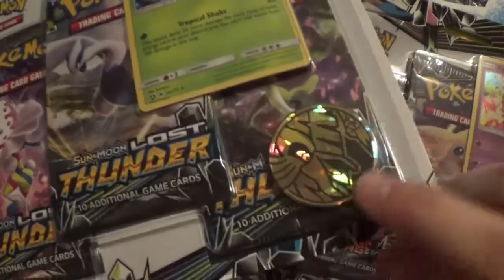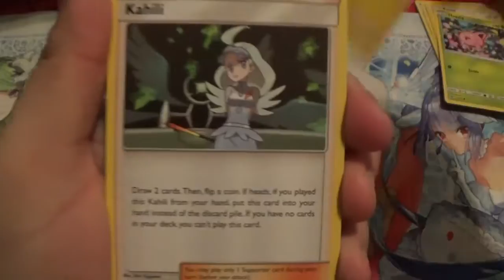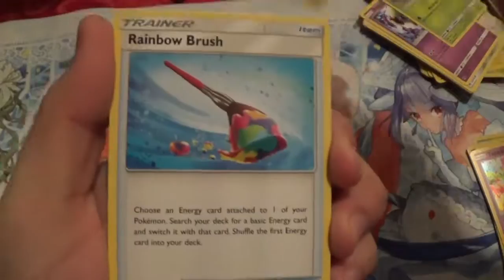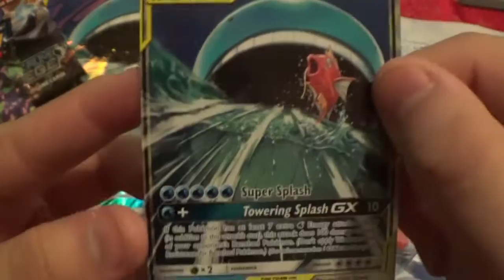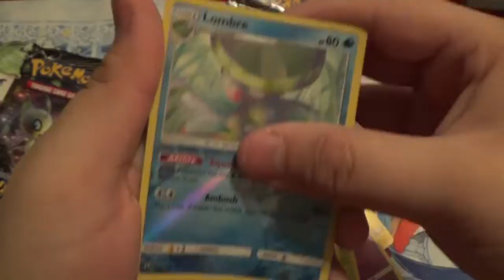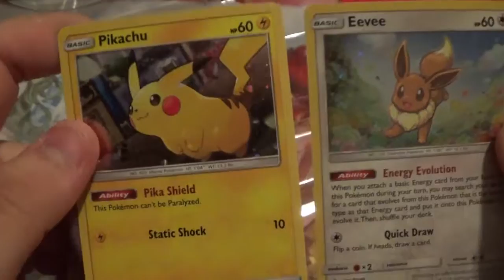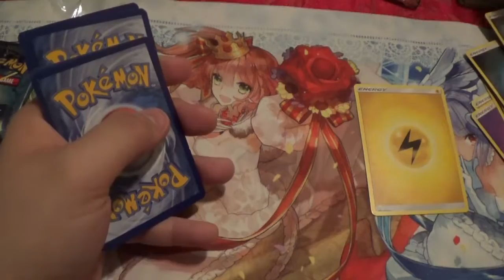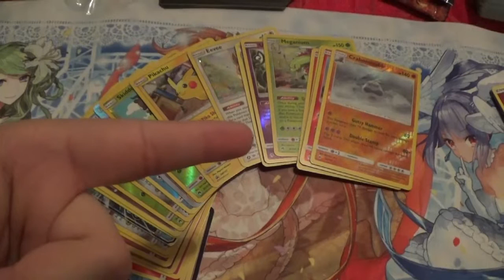Pokemon TCG - Random Pack Opening (Ep. 52) [15 Packs Special]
We finally hit the year mark. Thanks for sticking with us the whole way. Where will we go from here? There's only one way to find out!

Check us out on TCGPlayer as Sora Online! Inventory updated regularly!

If you would like to donate and help us out, our Streamlabs link is